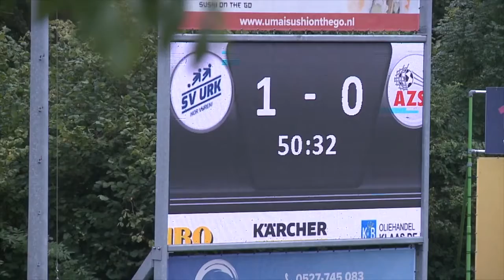(2021-09-11) Urk-AZSV 2-0 (0-0)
Verslag van de kompetitiewedstrijd in de Hoofdklasse B tussen Urk en AZSV, gespeeld op zaterdag 11 september 2021. Uitslag 2-0.